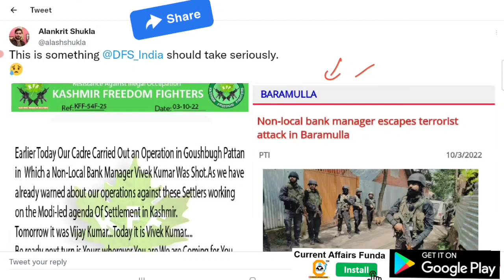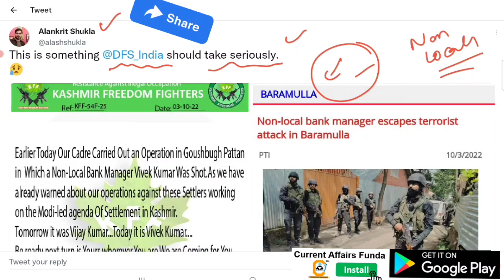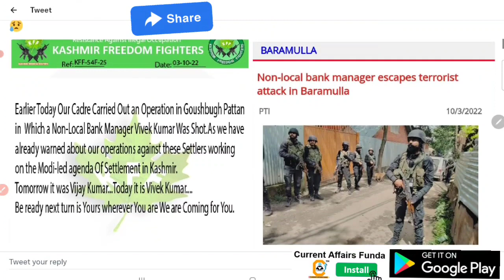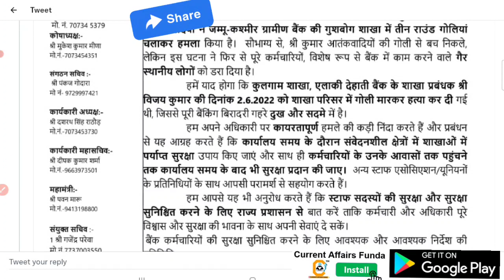Very Shocking and Shameful , ग्रामीण बैंक के अधिकारी पर आतंकवादी हमला 😒😒😒